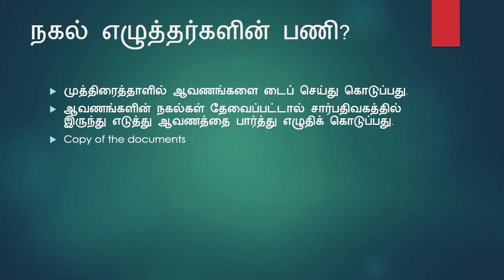ஆவண எழுத்தர் தொழில் முனைவராவது எப்படி? நகல் எழுத்தர்கள் யார்?? அழிந்துவிட்டர்களா??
நிலம் எதிர்காலத் தேவை...நம்மில் சிலருக்குத்தான் நிலத்தின் பயன் என்ன என்று தொியும் .அனைவரும் நிலத்தின் பயன்களை அறிந்துக்கொள்வதற்காக உருவாக்கப்பட்டது ..நிலம் உங்கள் எதிர்காலம்...விலையுயர்ந்த தங்கமே இந்நிலத்தில் தான் புதைந்துக் கிடக்கிறது..நிலம் எங்கும் எப்போதும் தோண்ட தோண்ட புதையலே. புதையலைத் தேடிச் செல்வீர். பாரமானும் பயன் பெறட்டும்...